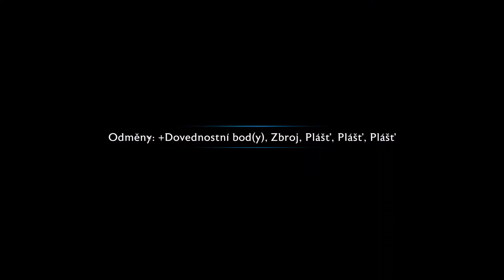► Middle-Earth: Shadow of War | #29 | KONEC! | CZ titulky Lets Play / Gameplay [PC]